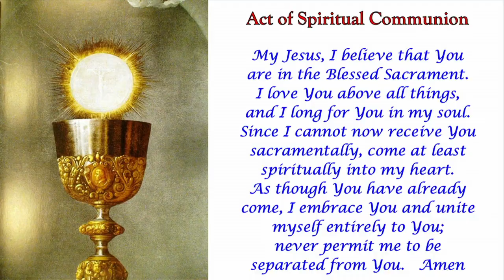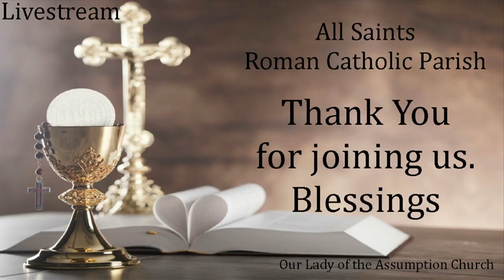Sunday Mass January 15, 2023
All Saints Roman Catholic Parish, Lethbridge AB
2nd Sunday in Ordinary Time